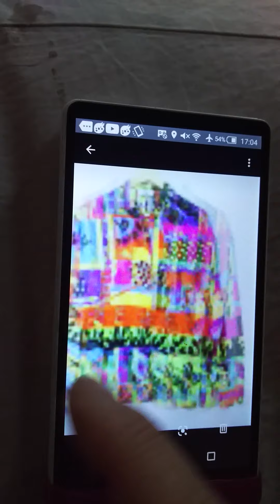田窪君は億万長者に、秒読み、思考は現実化します。